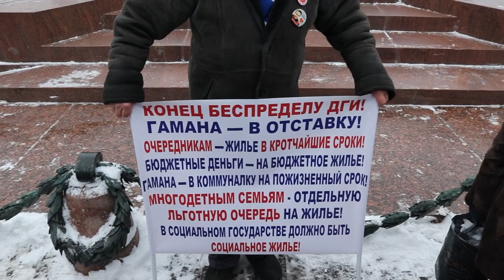Их главное достижение - сумели нас ОГРАБИТЬ так, что мы не ЗАМЕТИЛИ! Обращение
Яндекс Дзен ТГ канал или Общая Группа ВК Группа вк для соавторов
Спонсировать:
-- Сбербанк карта 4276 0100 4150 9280 (Павел)
-- BTC 1N9Ajm93LCevn5JdEttocGLrz7HKG6JY3x

Основное содержание этого видео: